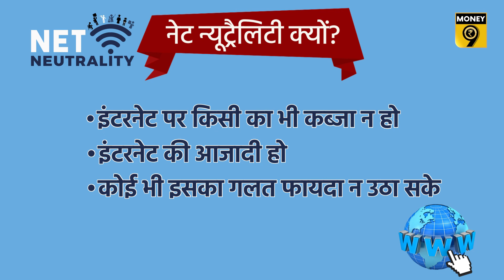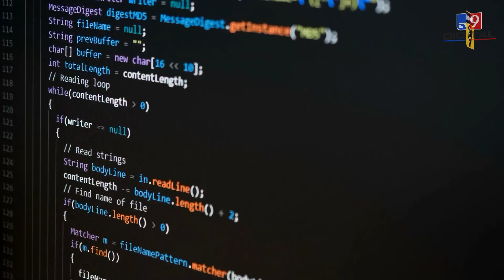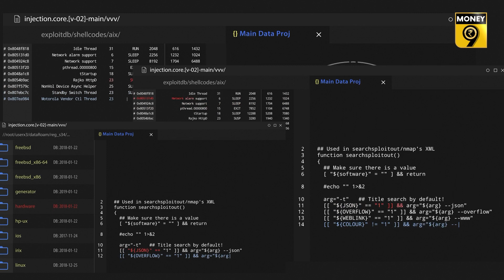Money9 Special: भारत के डेटा प्रोटेक्शन कानून से क्यों नाराज हैं टेक कंपनियां? Net neutrality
डेटा प्रोटेक्शन बिल पर मची रार अभी थम भी नहीं पाई थी कि नेट न्यूट्रैलिटी की बहस एक दफा फिर से उठ खड़ी हुई है. अगर आप कुछ बरस पहले इस मसले पर शुरू हुए बवाल को भूल चुके हैं तो आपको बता देते हैं कि नेट न्यूट्रैलिटी का मतलब ये है कि इंटरनेट पर किसी का भी कब्जा नहीं होना चाहिए. लेकिन आखिर ये मसला दोबारा कहां से उठ खड़ा हुआ? जानने के लिए देखें ये वीडियो-